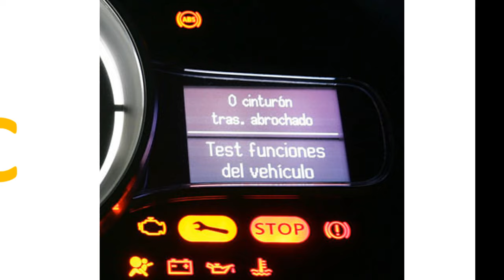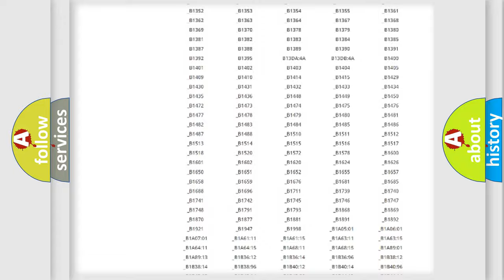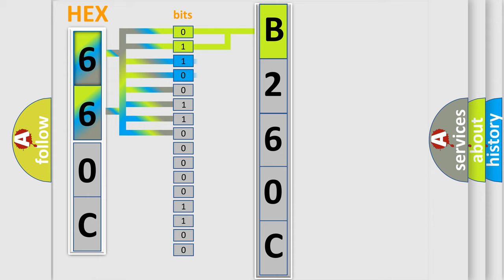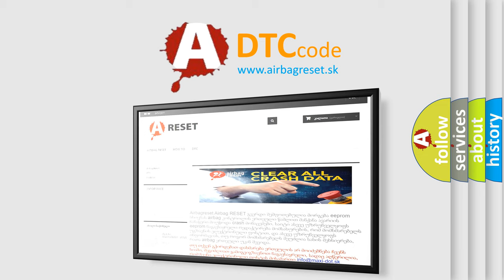DTC Nissan B260C Short Explanation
Contents:
0:21 Basic DTC analysis according to OBD2 protocol standard.
1:48 Insight into programming
2:58 A diagnostically understandable description of the Diagnostic Trouble Code
3:05 Basic error definition

Make:
Nissan
Code:
B260C
Definition:
PCM Indicated Requested Torque Malfunction
Description: